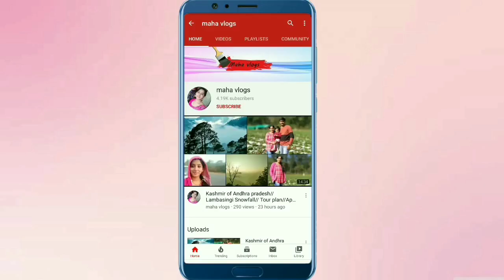Baby Shower Function// సీమంతం//maha vlogs